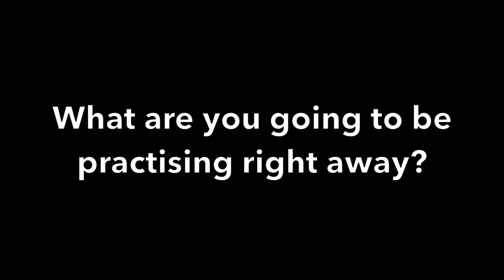WHEN HE DESIRES YOU BUT SEEMS COLD AND DISTANT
Trying to work out how a man really feels about you when you are getting mixed signals is hard for any Swan. In this video we will explore why a man who is clearly into you would also seem cold.